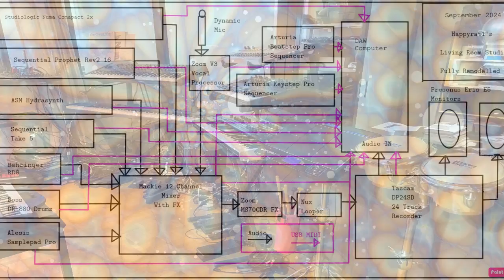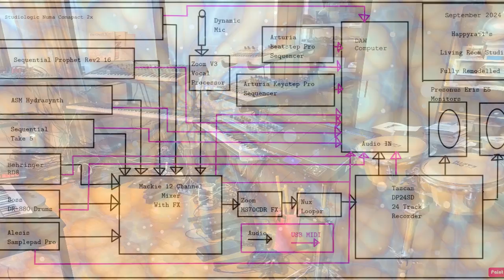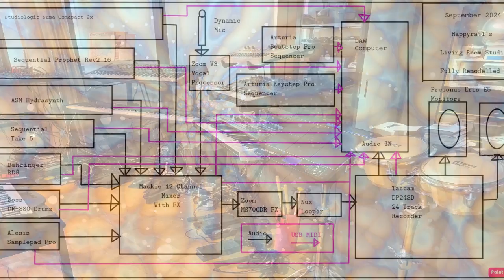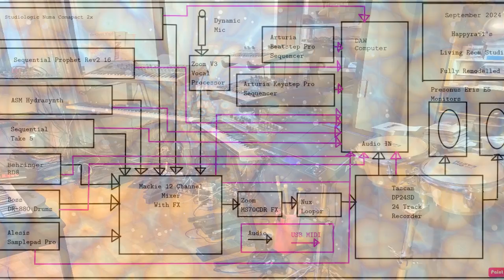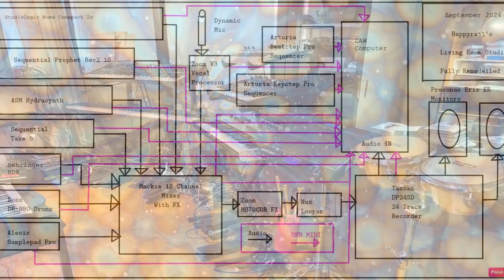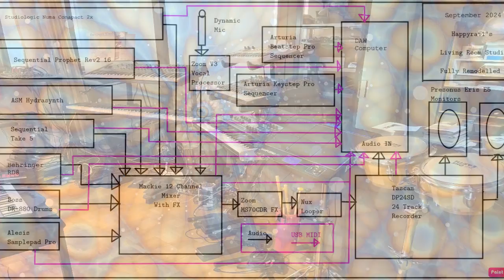Spanish Fly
A sneak peek at my studio to whet your musical appetites.